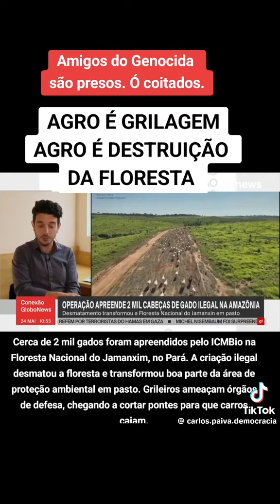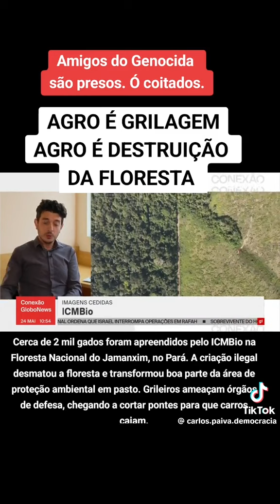AGRO E GRILHEIRO INVADE TERRA DA UNIÃO E AINDA ACUSA O MST